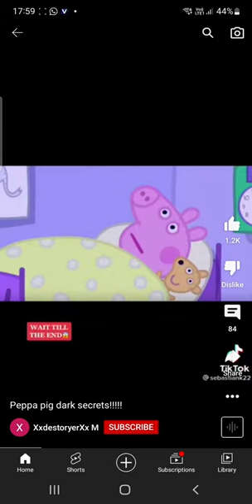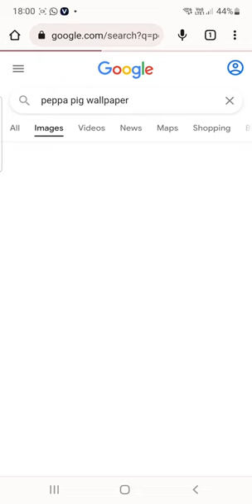this video can ruin your peppa hood- I mean childhood... 😱